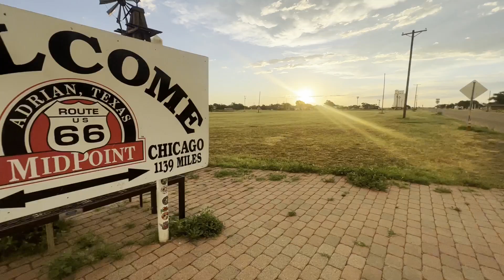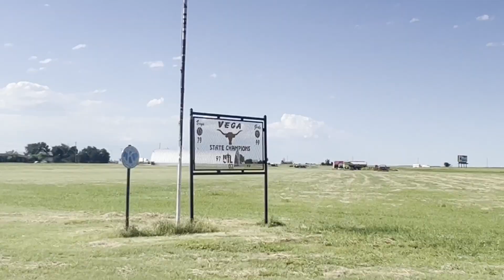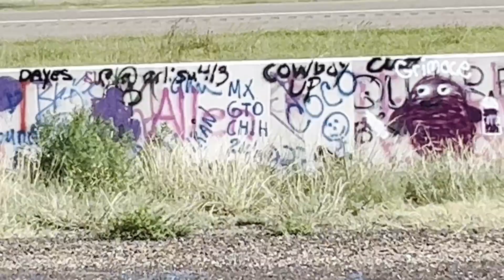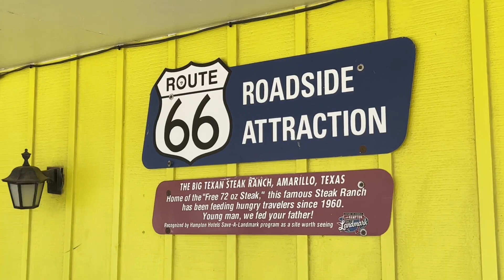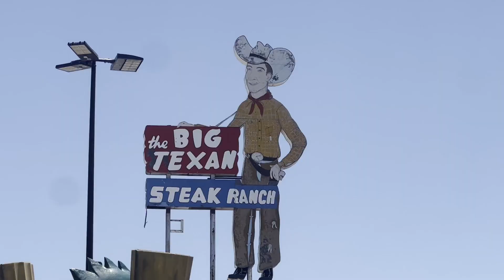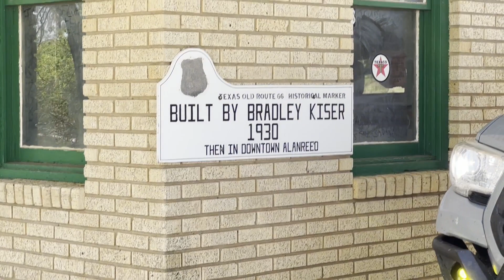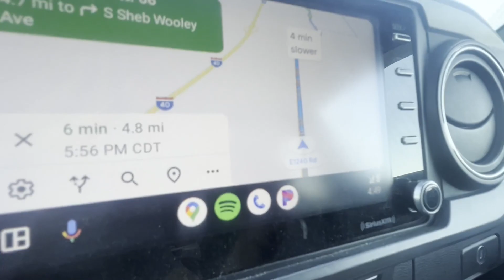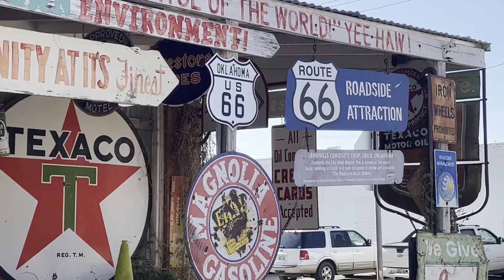Texas is FLAT FLAT(Route 66 Day 5)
Wowz. I haven't seen a rainstorm like that since I was in Costa Rica back in 2013. California definitely does not have storms like that either, so this was quite the experience driving through all of that at the end of Day 4. The morning after, Day 5, was a really nice day out. Perfect weather for driving around and sight-seeing. Unfortunately, there were a few places I wanted to visit that were closed. not sure if because of the rain, lack of visitors, or because it was a Sunday haha.